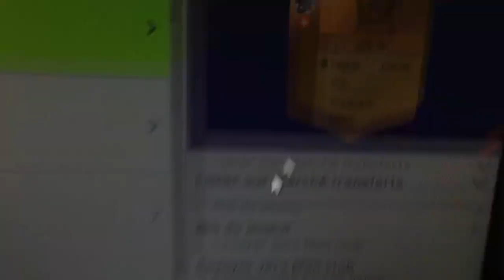FUT 18 : LA MEILLEURE TECHNIQUE D'ACHAT REVENTE POUR COMMENCER FIFA 18 ! CRÉDITS FACILE & RAPIDE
Vidéo ou l'on présente la meilleure technique d'achat revente sur fifa 18 pour bien commencer sur le mode fifa ultimate team et se faire beaucoup de crédits facilement et rapidement. Suivez les conseils et les astuces et vous vous ferez des crédits de manière 100% sure.
Bon visionnage :)